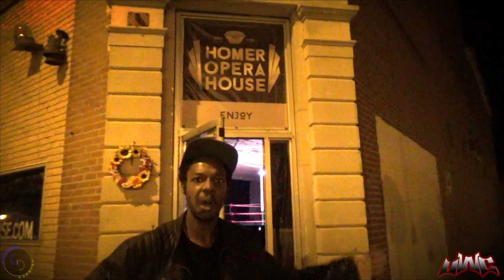UWC Championship Street Fight - Jimmy Karryt vs Shank Barzini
From United Wrestling Coalition's season finale "The Fall" on October 27th, 2018 in Homer, IL.